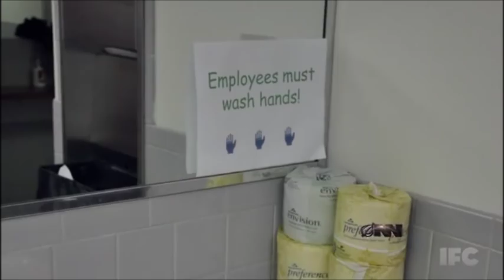The Onion News Network on Comic Sans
I don't have the rights for this, but I just needed to share it. Amazing.